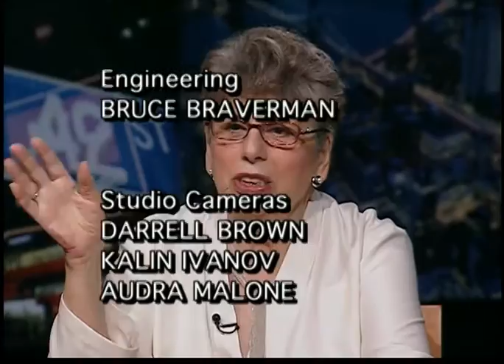Eldridge and Co. - Jimmy Breslin (2002)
In this edition, Eldridge talks to her husband of almost twenty years, columnist and author Jimmy Breslin.